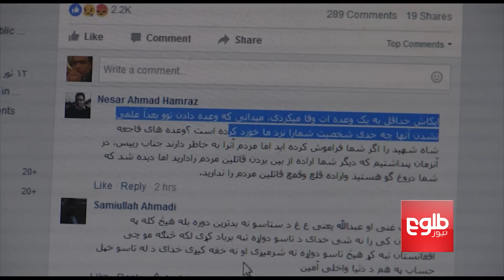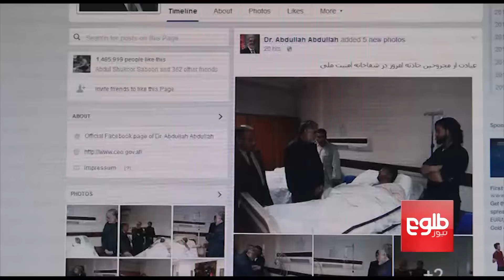NUG Deemed Incompetent By The People/شهروندان: سنگی که زورت نمی‌رسد ماچ کن و سر جایش بگذار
NUG Deemed Incompetent By The People

شهروندان: سنگی که زورت نمی‌رسد ماچ کن و سر جایش بگذار